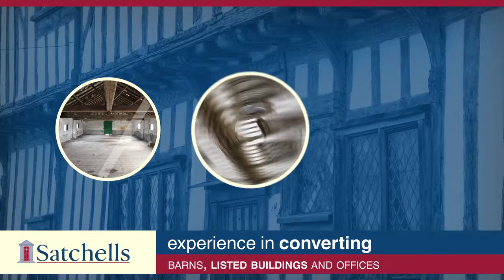Satchells Estate Agents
See how Satchells can help sell your home, let your home, find you the perfect home or show you some incredible places to rent.